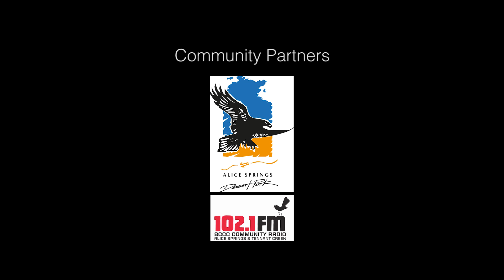Unbroken Land 2021 Episode 18 - Water in Nepal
Nepal is a land rich in water resources due to the many Himalayan Glacier, rivers, lakes, and Monsoonal rain. Traditionally, brass, copper and clay pots were used to carry drinking water from beautifully carved stone taps, rivers and water holes.

As water has always been a central part of Nepalese livelihood and culture, their songs and folk dances use water as a metaphor for love and life.
The first song is associated with the purity and transparency of water as a metaphor for love. The second song in this film is about Monsoon rainfall and the plantation season. Everyone is happy, it is a ‘monsoon-happy dance’, bringing joy and relief to the farmers.

Performer Diva Pant was born in Australia. She has studied classical ballet for seven years. Diva is now studying piano, flute and singing. She is also enjoying learning traditional Nepalese dance and has performed a number of stage programs of Classical Ballet and traditional Nepalese dance.

Performer Mahek Adhikari has been learning traditional Nepalese folk dance and classical Indian dance for 3 years. Mahek has also performed in a number of stage programs of traditional Nepalese and Classical Indian dance.